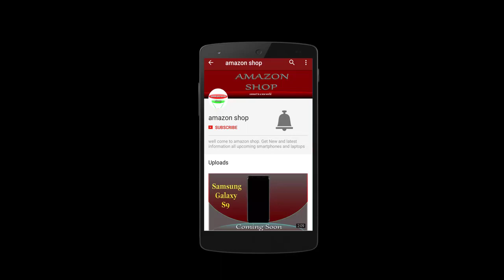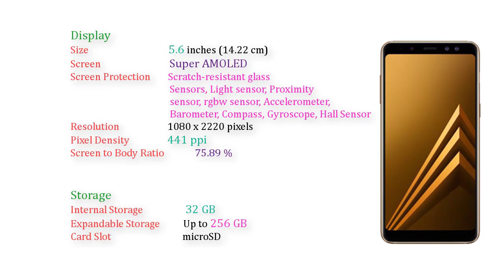Samsung Galaxy A8 2018 ! Excellent display ! Brilliant Cameras ! Heavy multitasking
Samsung Galaxy A8 2018 ! Excellent display ! Brilliant Cameras !

Expected Launch Date: 25 January, 2018

Samsung Galaxy A8 2018 Specifications:

General Specifications.
Brand Samsung
Model Galaxy A8 2018
Color Black, Blue, Gold, Orchid Grey
Form Factor Touchbar
Category Phablet
Dual SIM
Waterproof
Fingerprint Scanner  Rear
Network LTE+LTE
Operating System Android v7.1.1 (Nougat)

Processor & RAM.
Processor 2.2 GHz Octa core 64 bit (2.2 GHz Dual + 1.6 GHz Hexa Core)
Chipset Samsung Exynos 7 Octa 7885

Display.
Size 5.6 inches (14.22 cm)
Screen Super AMOLED
Screen Protection  Scratch-resistant glass
Sensors Light sensor, Proximity sensor, rgbw sensor, Accelerometer, Barometer, Compass, Gyroscope, Hall Sensor
Colours 16M
Keyboard Touch

Camera.
Dual Front Camera 16 MP + 8 MP
Rear Flash  LED Flash
Rear Camera Aperture f/1.7
Front Camera Aperture f/1.9
Rear Camera Features Geo tagging, High Dynamic Range mode (HDR)
Rear Auto Focus  Phase Detection autofocus
Front Auto Focus
Video Recording  1080p@30fps, Full HD
Zoom  Digital Zoo

Battery.
Battery Capacity 3000 mAh
Battery Type Li-ion, Removable
Quick Charging

Connectivity.
GPRS
2G GSM 1900/1800/900/850
3G HSDPA 2100/1900/1700/900/850
4G LTE/LTE
VoLTE
WiFi  Wi-Fi 802.11, a/ac/b/g/n/n 5GHz
Bluetooth  v5.0
GPS  A-GPS, Glonass
NFC Support
Edge
USB OTG
USB Type-C

Entertainment & Multimedia.
Ringtone Music ringtones, Vibration
Radio
Audio Format MP3
Video Format MPEG4
Speaker

Storage.
Card Slot microSD

Calling & Messaging.
Phone Book  Practically Unlimited
SMS
MMS
Instant Messaging

Additional Information Items in the Box.
Handset with built-in Battery, USB Cable, Charger, User Manual, Warranty Card